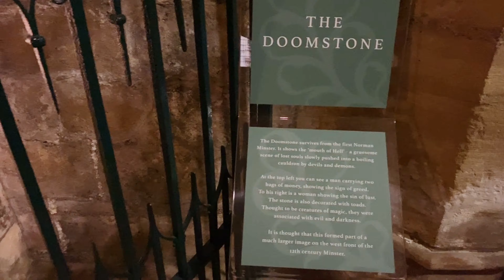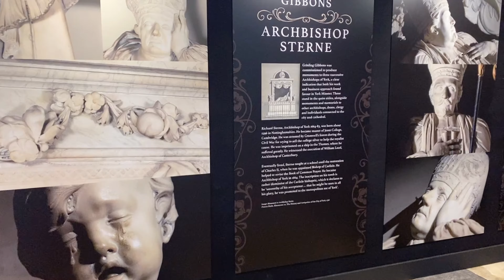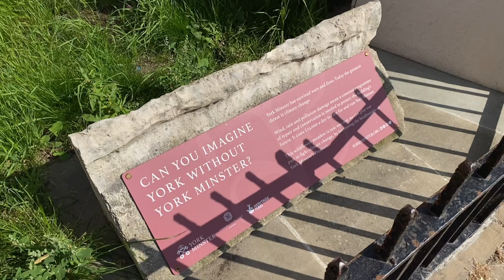Worship With Mi: York Minster 2021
York Minster, one of the world's most spectacular cathedrals.

I can't think of any music more glorious or fitting than John Rutter's Be Thou My Vision.

Music from ‘Be Thou My Vision’
Sacred Music by John Rutter

Composer John Rutter
Conductor John Rutter
Choir  The Cambridge Singers
Orchestra City of London Sinfonia